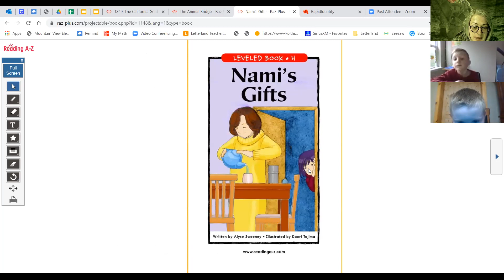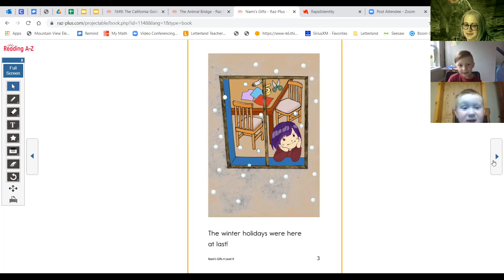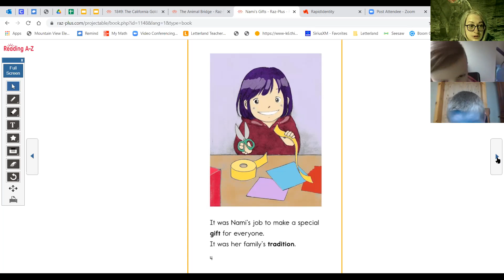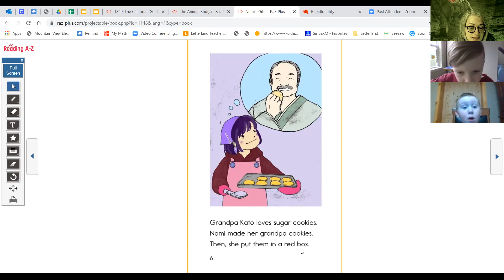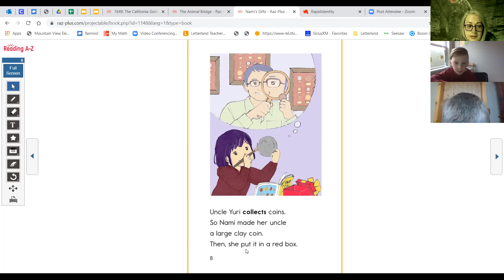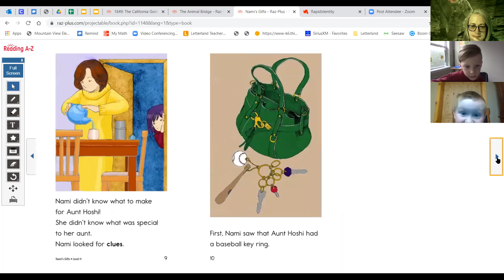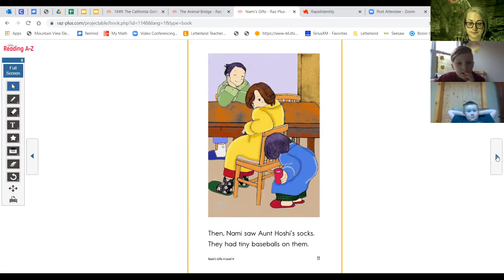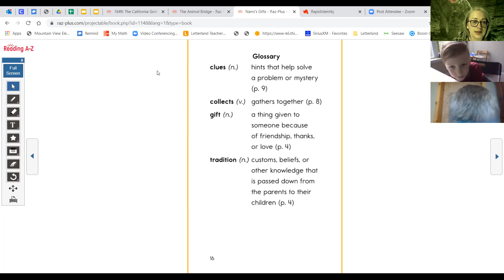Group 1A 11 30